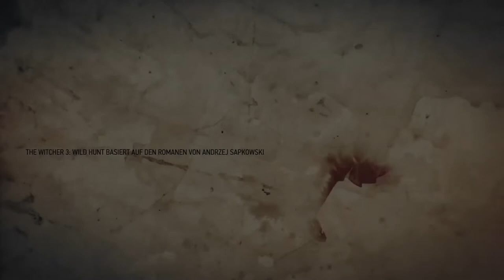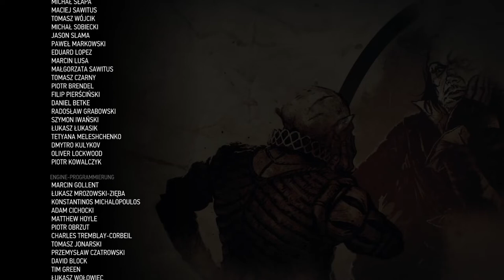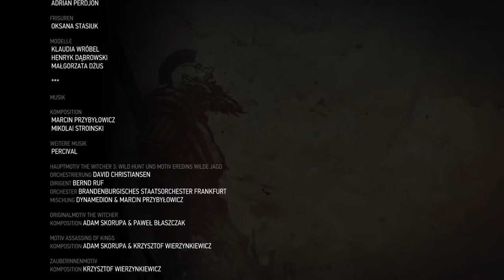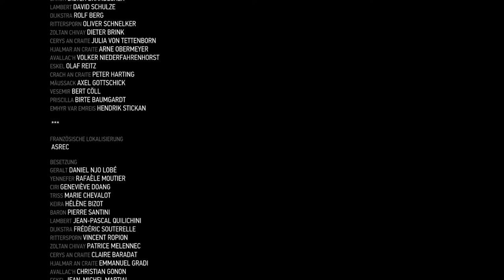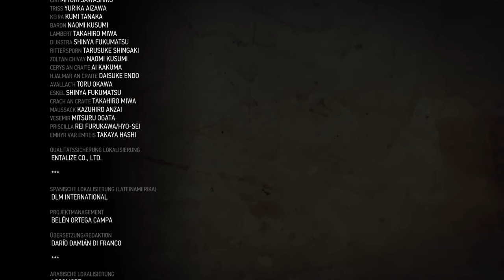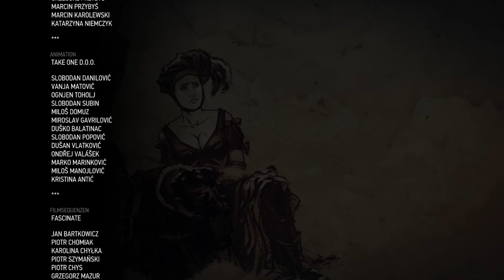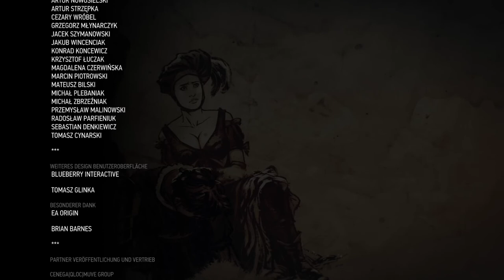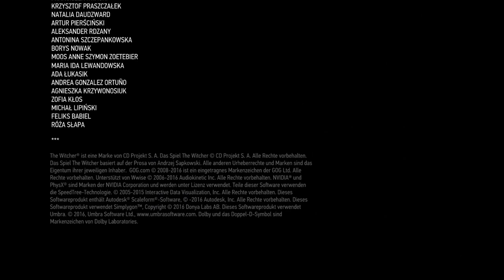THE WITCHER 3: WILD HUNT #96 * Etwas endet, etwas beginnt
The Witcher® 3: Wild Hunt Part 96 Etwas endet, etwas beginnt

In The Witcher 3 kehrt der Hexer und Monsterjäger Geralt von Riva zurück in die Nordlande, wo er in einer riesigen offenen Welt voller Handelsstädte, gefährlicher Gebirgspässe und vergessener Höhlen rund um Wyzima das Abenteuer findet. In den Nördlichen Königreichen tobt der Krieg und Geralt fällt nun der wichtigsten Auftrag seines Lebens zu, eine Aufgabe, die den Weltenlauf ändern wird. Es ist die Suche nach dem Kind der Prophezeiung, die den Weg des Hexers nun bestimmt. Vernichte gemeinsam mit Geralt Gegner, die sich auf der Reise in den Weg stellen mit starken Waffen und Hexermagie, jage dämonenhafte Monster und Bestien, die Dörfer, Städte und ihre Anwohner bedrohen und im Schatten lauernd die Wege unsicher machen.
Am 19. Mai 2015 für Windows, Xbox One und PlayStation 4, 2019 für die Nintendo Switch erschienen. Gespielt auf Zwergis PC.